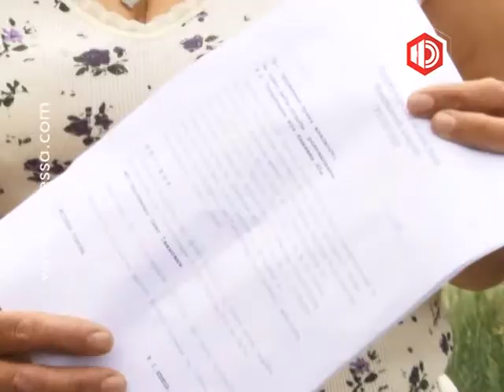Скотобойня в центре города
Неприятные запахи и душераздирающие крики каждый день беспокоят жителей города Татарбунары. На протяжении многих лет люди страдают от деятельности предприятия, расположенного в самом центре. Это скотобойня, здесь круглосуточно  происходит забой животных.  После тревожного звонка, раздавшегося в нашей редакции, в Татарбунары выехала наша съемочная группа.
Для снабжения городского населения мясной продукцией применяется система забоя сельскохозяйственных животных. Скот перевозят из ферм или других производственных объектов на скотобойни. Казалось бы, система налажена. Однако есть одно «НО» - предприятие расположено в черте города, среди жилых домов.

 Анна Богданова, жительница города Татарбунары
Нужно иметь очень крепкую систему для того, чтобы каждый день слышать вот эти дикие вопли, потому что каждый день идёт забой, у нас детей очень много и это образец жестокого обращения с животными.

Жители Татарбунар многие годы обращаются в различные инстанции с просьбой запретить забой животных в городе, но чиновники молчат -- взрослые и дети продолжают жить в атмосфере неприятных запахов и криков животных.

 Анна, жительница города Татарбунары
Мені більше нікуди сходить, тільки йду на кладовище, а там сидіти невозможно, другий раз як вітер подує так вікна відкрить невозможно, це шож це таке скільки можна нас губить.

Расположение скотобойни в черте города Татарбунары противоречит всем законам Украины. В этом случае нарушены права людей, ведь размещение такого предприятия прямо под окнами нарушает все санитарные нормы. Жители утверждают, что нечистоты после забоя животных вывозят менее чем за километр от города и выливают в старые, дырявые резервуары. Рядом расположены артезианские скважины с питьевой водой. А животные порой часами остаются в грузовиках, которые их подвозят.

 Людмила Олексеенко, жительница города Татарбунары
Рішення Віктора Швеця, голови міської ради воно протизаконне, бо немае таких правил що мають забійні  пункти находиться на території міста.

Так продолжается уже несколько лет. Скотобойня с каждым годом лишь расширяется, достраиваются новые корпуса. А власть Татарбунар упорно закрывает глаза на жалобы людей.

Максим Шпат Сергей Самойлов Новая Одесса